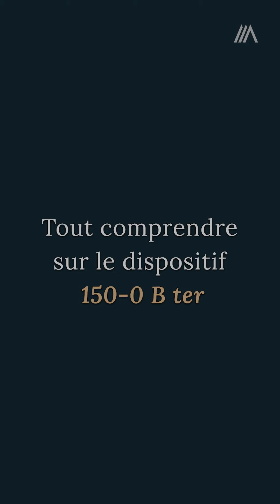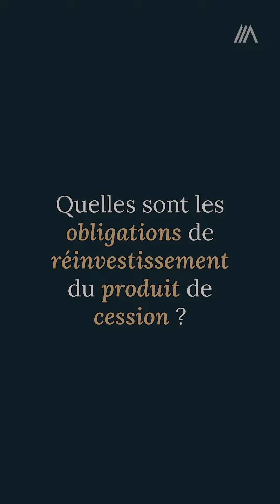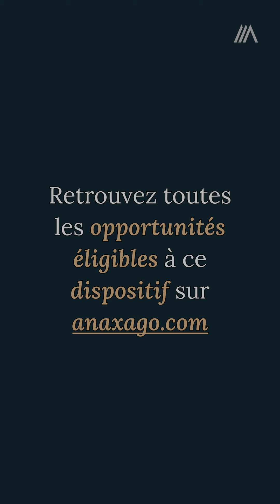Tout comprendre sur le dispositif 150-0 B ter avec Thomas Mathivet, Directeur Commercial d'Anaxago